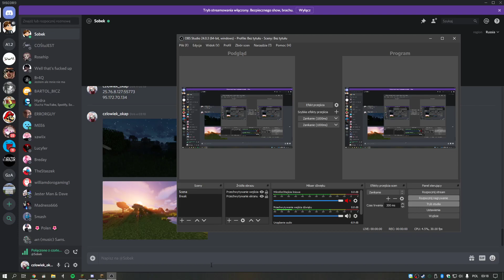► SOBEK GRAJĄC W MINECRAFTA NIE WIE CO MÓWI (feat. Minegamer)I ◄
► Fuck me. Mój zamek Maurycego jest tak nie równy, że po prostu to jest piękne ◄